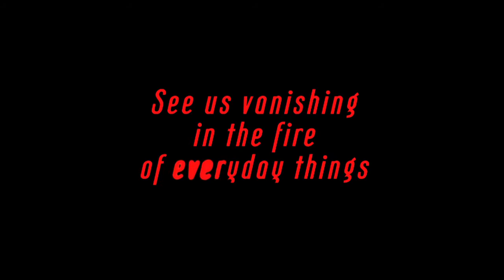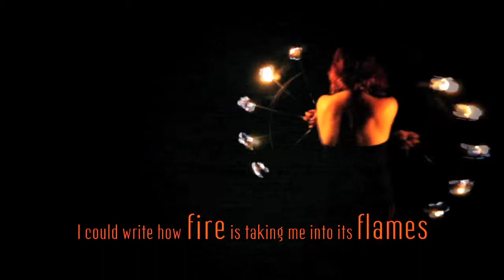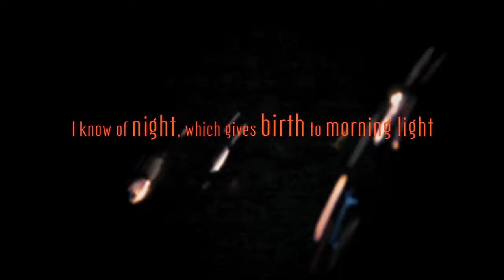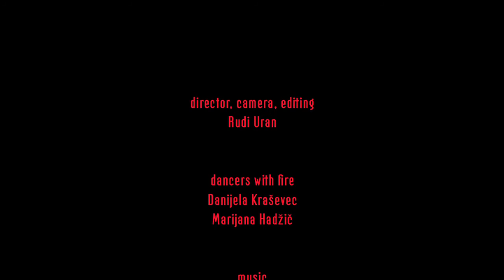see us vanishing in the fire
This film is the synthesis of creators from different artistic practices.
The poetry is used as the script, music as metrics for the creative montage.
And the fire takes you to the Life beyond...

Director / editing / camera: Rudi Uran
Dancers with fire: Danijela Kraševec and Marijana Hadžič
Poetry: Simona Kopinšek
Producer: Irena Kramberger Uran
HD - 16:9 - lenght: 4 min. 30 sec.
Independent production: Kramberger & Uran
Slovenia / 2010